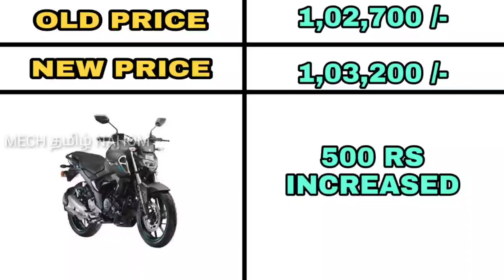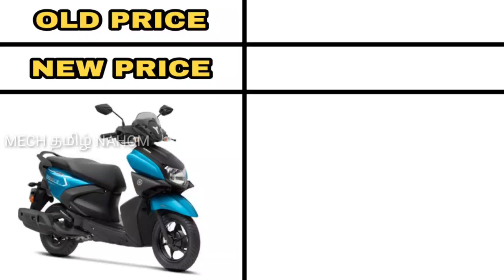சோதனை மேல் சோதனை | Yamaha Hikes Prices Of Bikes & Scooters | Mech Tamil Nahom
BS6 Yamaha FZ-Fi, FZS-Fi, R15 V3, MT15, FZ, FZS FI and Ray ZR prices increased and this video will be explained in Tamil language and thank you for watching this video